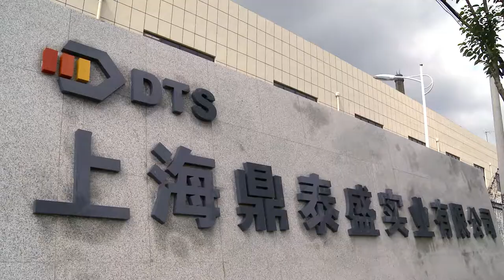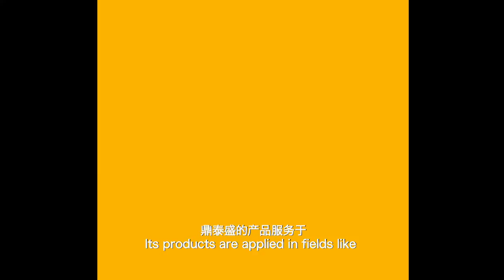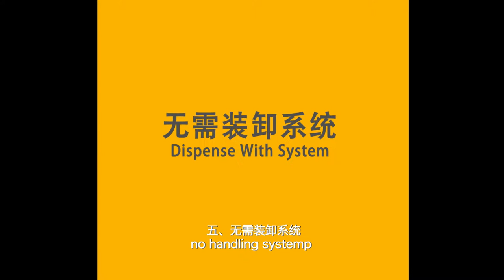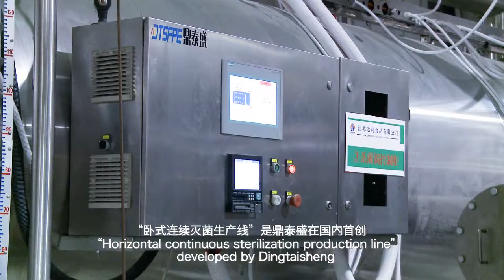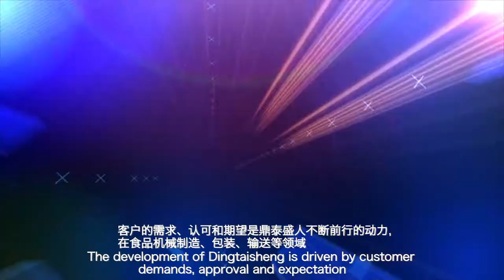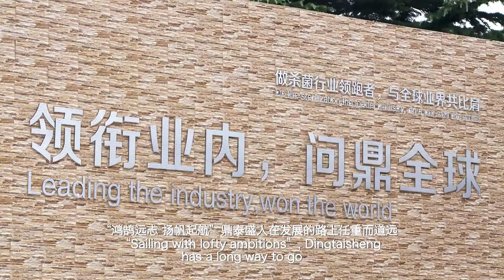DTS PROFILE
DTS is more than a retort manufacturer, even more important we provide total solutions for our customer. DTS’s eternal and constant commitment is to provide the highest quality products and best services for our customers, and aspires to be one of the largest retort manufacturer.